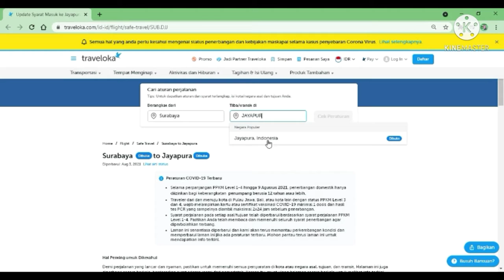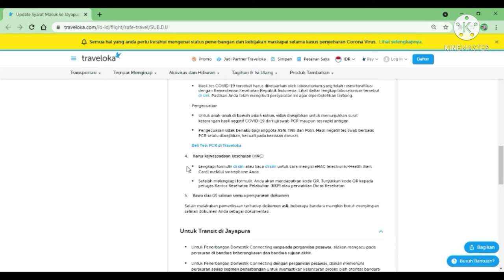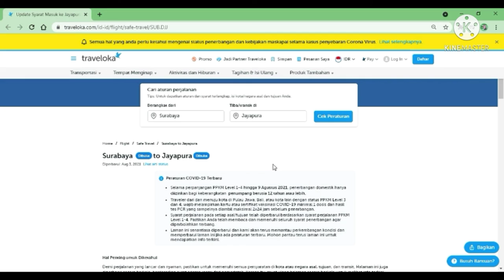Syarat penerbangan selama ppkm level 4 ( 9 aug 2021 ) SUB-DJJ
update syarat penerbangan ppkm level 4 di perpenjang sampai 9 aug 2021